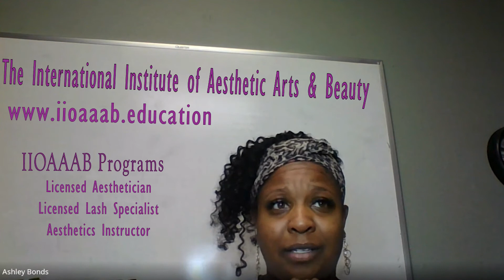September 15th 2021 webinar!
Hello everyone!
This is our webinar from September 15th!
Join us every Wednesday at 6:15: NEW TIME :) for more great info on the world of Aesthetic Arts & Beauty @